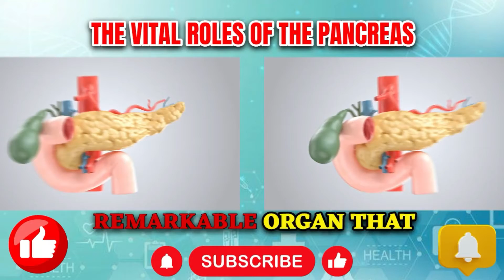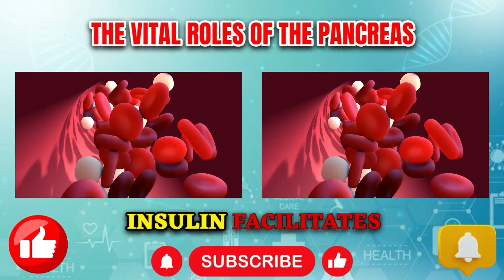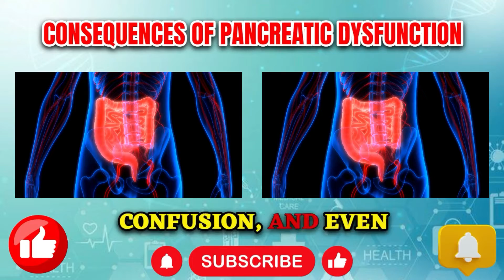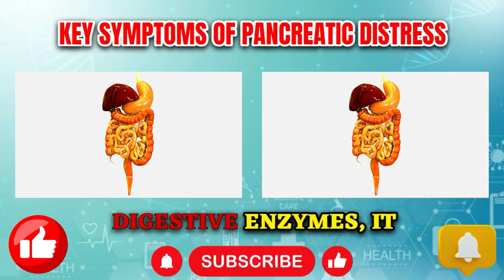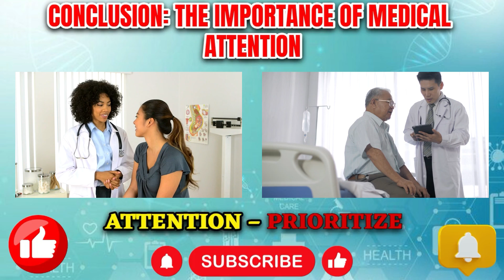Your Pancreas in Danger? Top 10 signs & Recovery Foods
This video explores common symptoms that may indicate pancreatic dysfunction, including fatigue, digestive issues, and blood sugar irregularities. It highlights the pancreas's critical roles in digestion and blood sugar regulation, emphasizing the consequences of its impairment on health. The video offers insight into foods that may aid in supporting pancreatic health, such as berries, fatty fish, and leafy greens, while stressing the importance of medical consultation for persistent symptoms. This comprehensive guide aims to raise awareness about the pancreas's importance and ways to nurture it back to health.

00:00 Introduction: Recognizing Pancreatic Health Issues
00:41 The Vital Roles of the Pancreas
01:38 Consequences of Pancreatic Dysfunction
02:37 Key Symptoms of Pancreatic Distress
06:05 Dietary Recommendations for Pancreatic Health
07:14 Conclusion: The Importance of Medical Attention